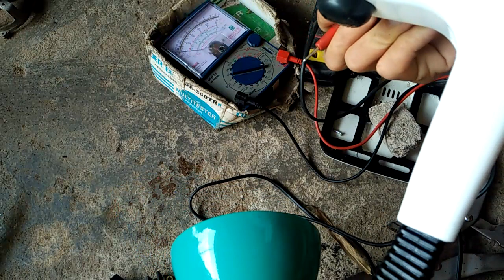Sửa đèn Học Sinh Không Sáng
Chưa Đèn Học Sinh